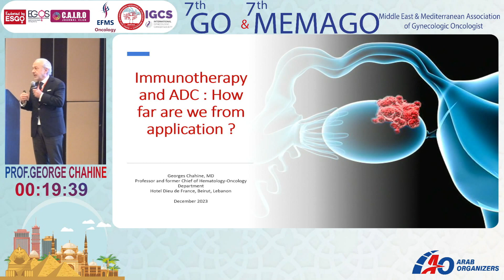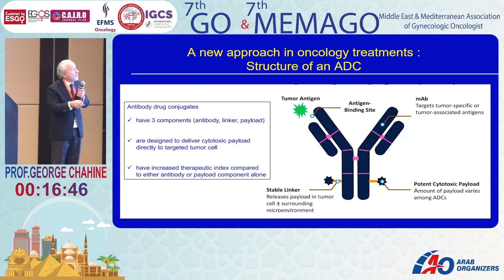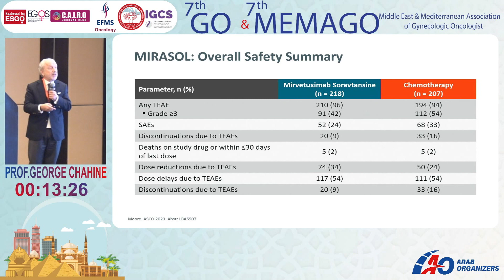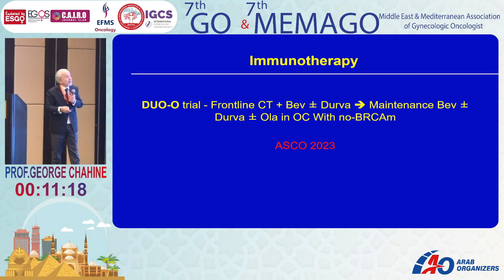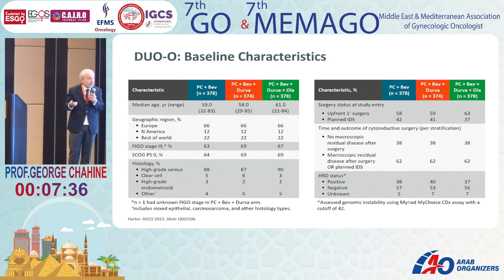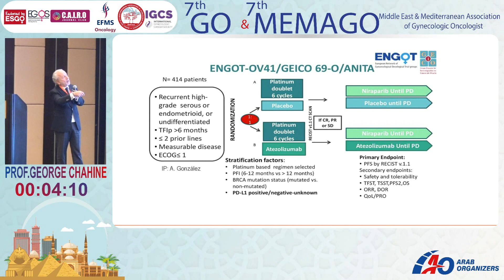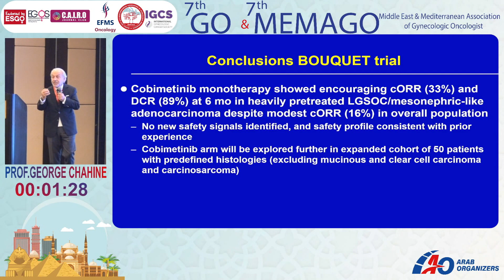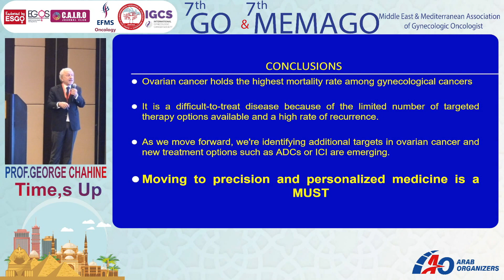Immunotherapy and ADCs: How far are we from clinical application - Prof. George Chahine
7th GO - 7th MEMAGO Meeting

Held on the 7th - 8th of December 2023 in Hilton Cairo Heliopolis Hotel

Lecture: Immunotherapy and antibody drug conjugates (ADCs): How far are we from clinical application
By: Prof. George Chahine - Lebanon